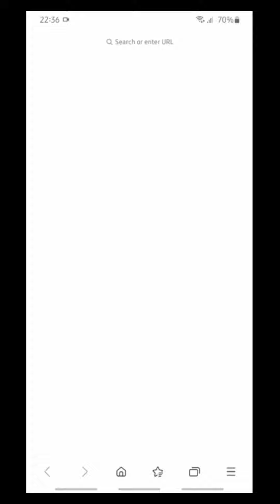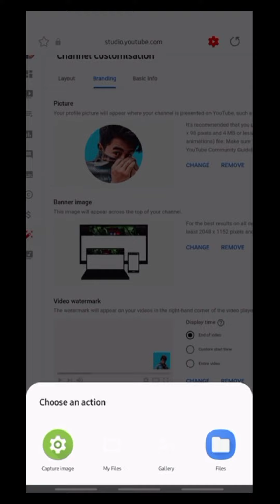How to Set a profile picture on YouTube channel 😍😍 // change profile picture of YouTube channel //